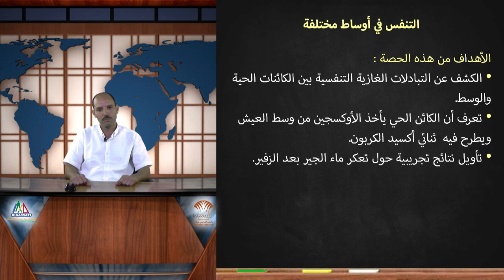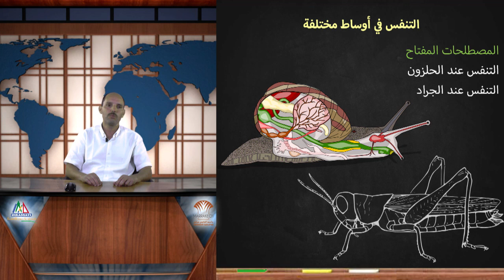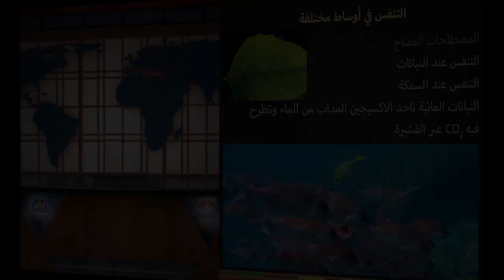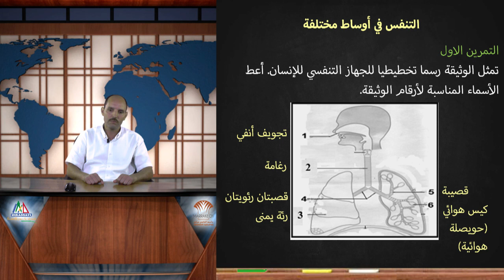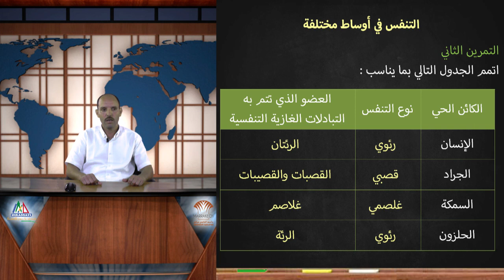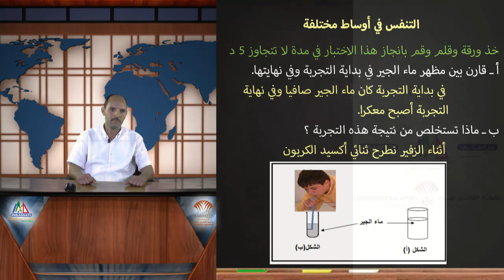2. التنفس في أوساط مختلفة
بطاقة الدعم رقم 2 - مادة علوم الحياة والأرض - السنة الأولى من التعليم الثانوي الإعدادي